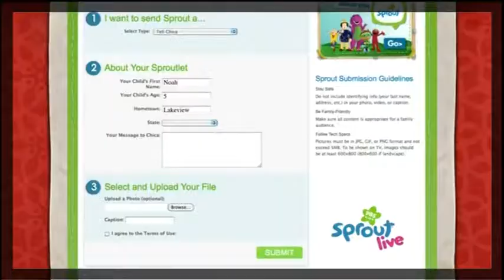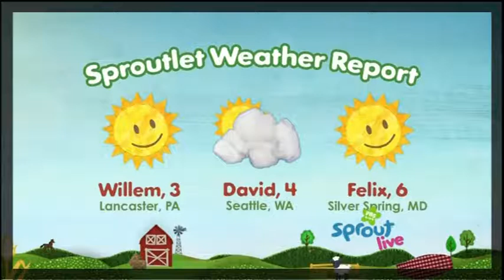Sportacus on The Super Sproutlet Show 2012-07-27 1080i HDTV